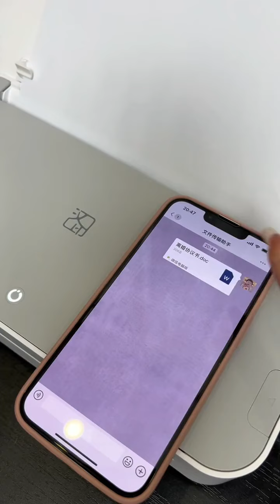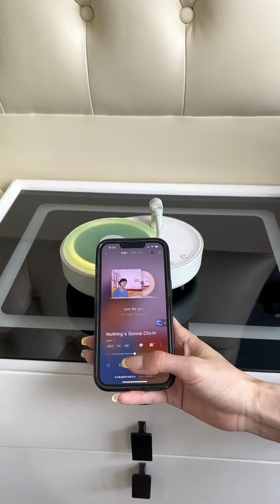It’s so outrageous that my husband wants to take care of his ex-wife who is in confinement. She doe